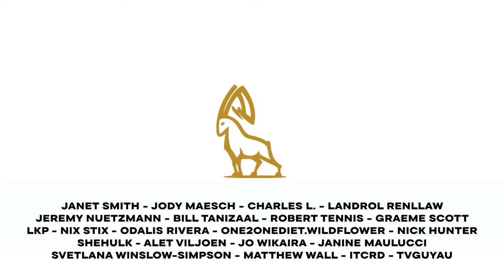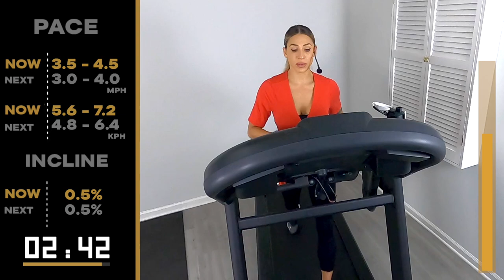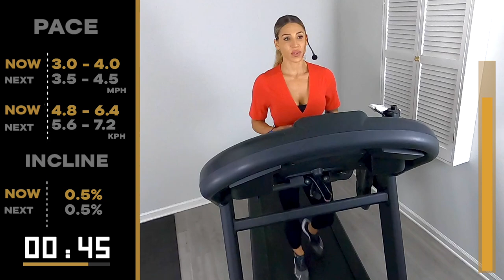Energizing Low Impact Power and Hills Walk Workout! | Day 3 of the 7 Day Challenge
Welcome to Day 3 of our November Challenge! Today, we're embracing the power of low-impact exercises combined with the intensity of hill walking. Lace-up your shoes and let's conquer Day 3 together!

40 minutes of walking intervals

00:00 - Intro
00:39 - Warm Up
02:40 - Hill Block
16:37 - Power Block
30:37 - Finisher Block
38:39 - Cool Down

1. Best Thing - waykap
2. Don't Need It - Mindme
3. Go On - Cacti
4. Heart Pound - Kadant
5. It's All About Us - Jaslyn Edgar
6. Late Thinking - Ran the Man
7. Million - Lvly
8. Move Right - Killrude
9. Not Long Ago - Ameryh
10. Shot Away - Siine
11. Unexplained - Aleph One
12. We Could Have a Good Time - Russell Vista